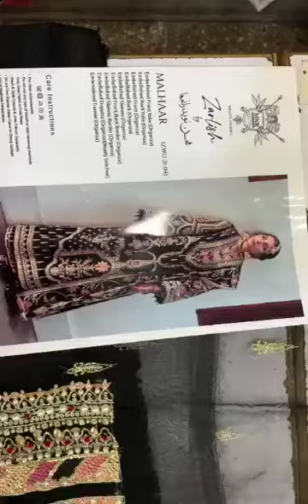MOHSIN NAVEED RANJA MALHAAR ZWU-21-04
MOHSIN NAVEED RANJA MALHAAR ZWU-21-04 HANDMADE EMBROIDERED BLOUSE ON ORGANZA. HANDEMBELLISHED FRONT ON ORGANZA. EMBROIDERED BACK ON ORGANZA. EMBROIDERED SLEEVES ON ORGANZA. EMBROIDERED DAMAN PATCH AND SLEEVES PATCH. EMBROIDERED ORGANZA DUPATA STITCHED. EMBROIDERED ORGANZA TROUSER. 3PCS COMPLETE DRESS.